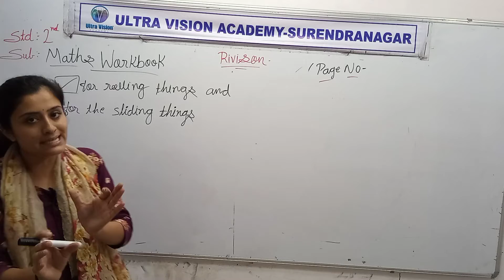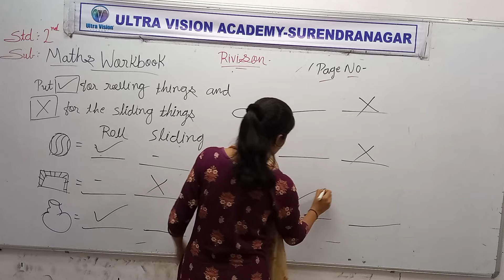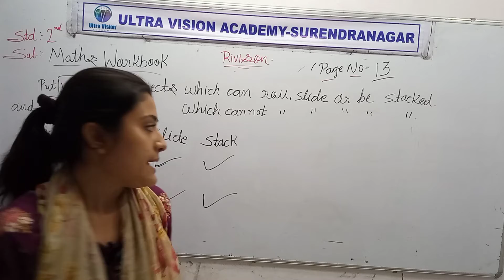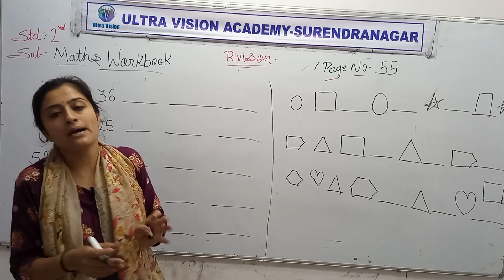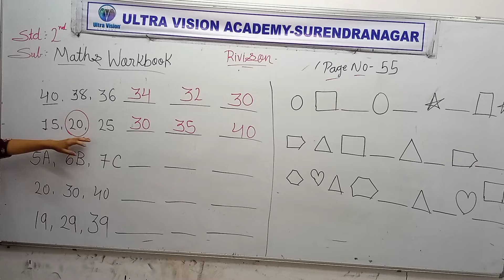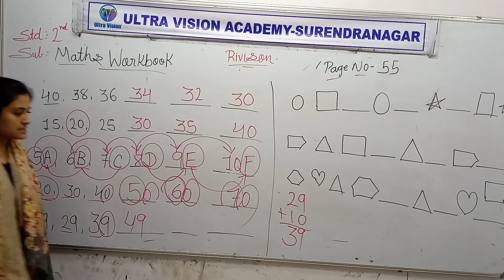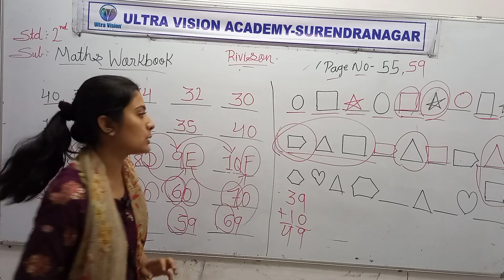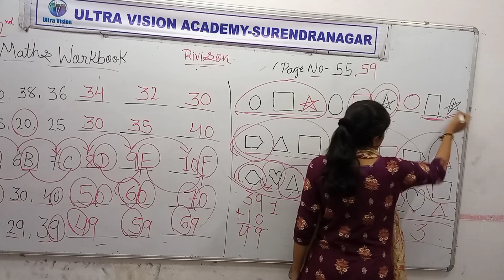Std 2nd Eng Med Maths Revision P2